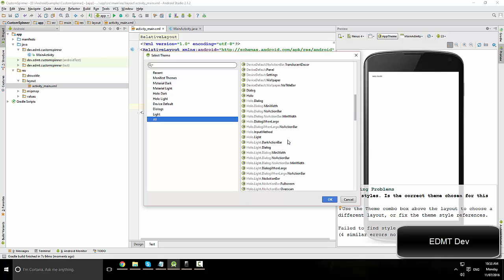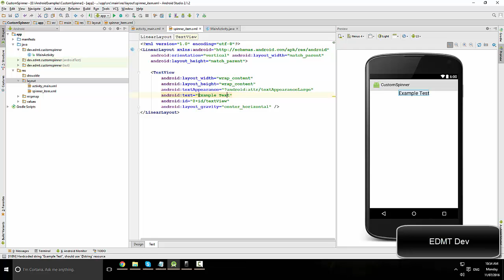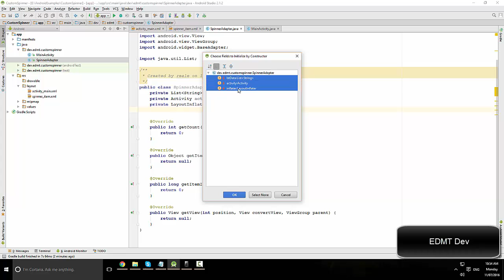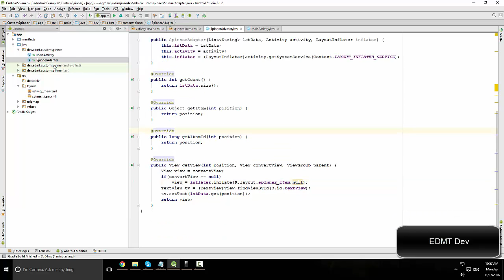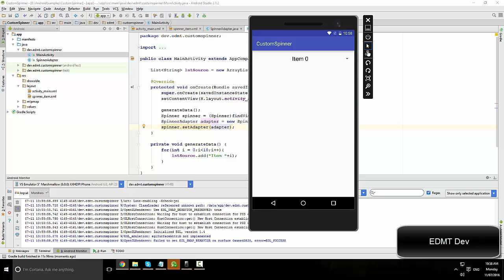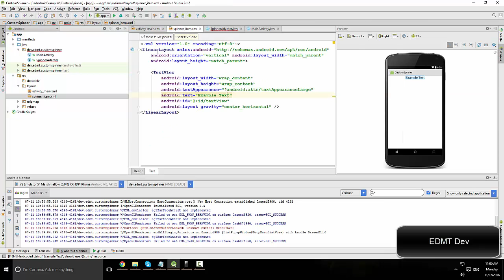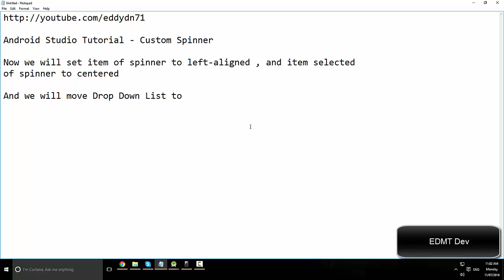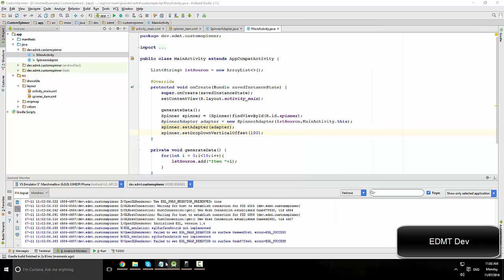Android Studio Tutorial - Custom Spinner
How to custom Spinner and Spinner's Drop Down List Style